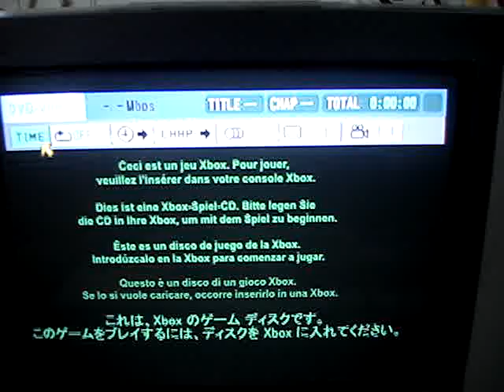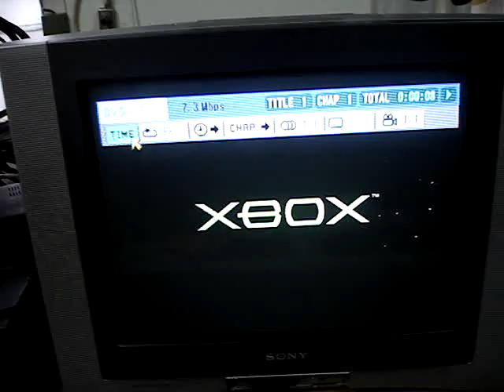Xbox Game Disc In A Stand-Alone DVD Player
The message on the screen also shows up when Xbox game disc is inserted into PS2 or PS3 system as this system recognize the Xbox game disc as a regular DVD movie disc. Xbox360 game disc also have similar message but with different on screen design. PS2 game disc don't have this type of message but instead, when inserted into a stand alone DVD player, you will see a message from the player itself saying: Data Disc, Unsupported Format, Error, etc. depending on player.